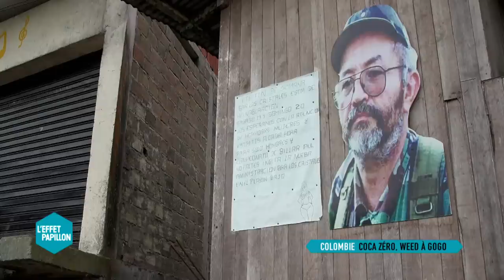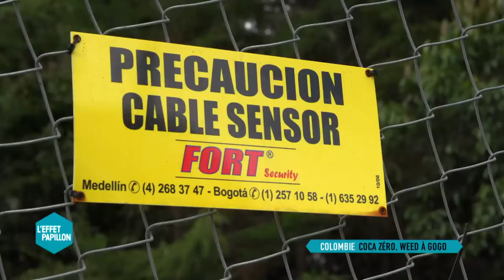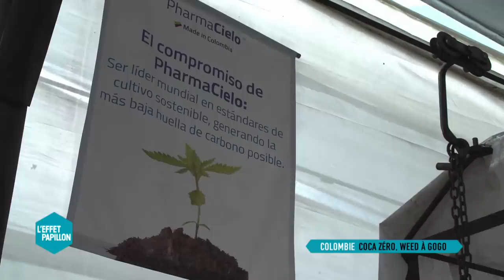Colombie : Coca zéro, weed à gogo - L’Effet Papillon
En Colombie, un peu plus d’un an après la signature d’un accord de paix avec les FARC, le gouvernement veut en finir avec la culture de la coca, principale manne financière des guérilleros. Seulement sur le terrain, les plantations illicites, loin de régresser, prospèrent.
Elles ont bondi de 52% entre 2015 et 2016. Les narcotrafiquants ont repris les zones désertées par les FARC. Et les paysans, encouragés à se convertir, n’ont – dans les faits – souvent pas d’alternative pour survivre. Sauf peut-être à voir leur tête mise à prix ou à cultiver la marie-jeanne médicinale.